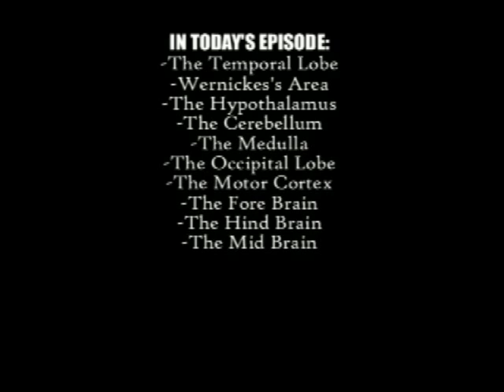Halo 3 Psychology Class Video - BRAIN BLAST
Another school project I lazily did with Halo 3.

Specials thanks to thetikiguy and 480p

A Soup Lad Production